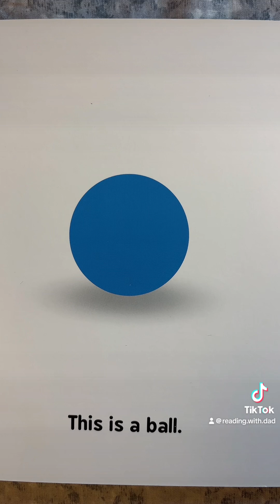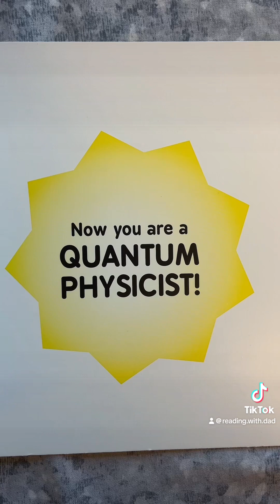Read-Aloud: QUANTUM PHYSICS FOR BABIES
Written by an expert, Quantum Physics for Babies is a colorfully simple introduction to the principle that gives quantum physics its name.

Babies (and grownups!) will discover that the wild world of atoms never comes to a standstill. With a tongue-in-cheek approach that adults will love, this installment of the Baby University board book series is the perfect way to introduce basic concepts to even the youngest scientists. After all, it’s never too early to become a quantum physicist!